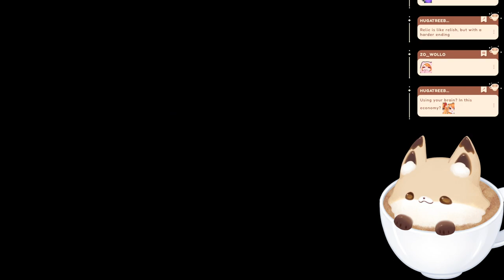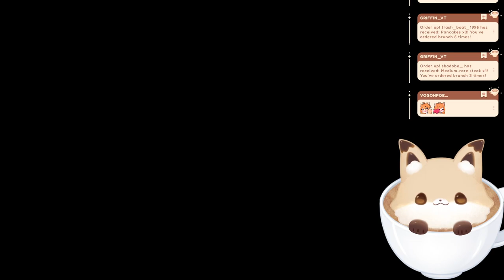Let's cook food yippee